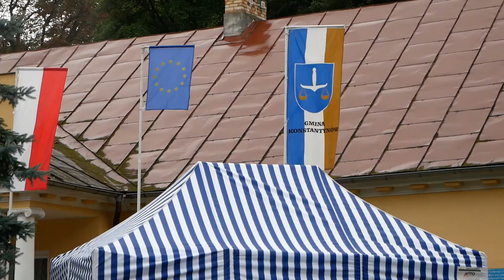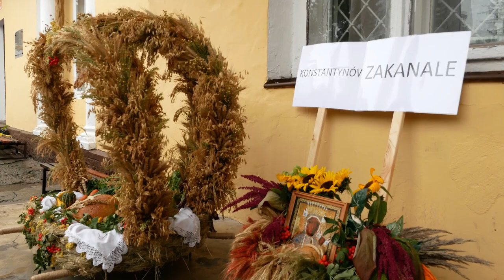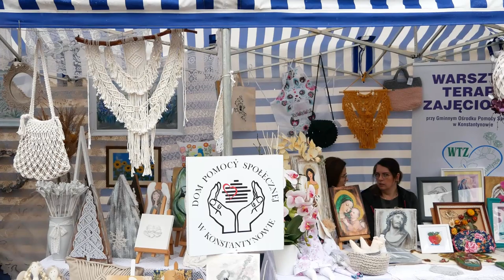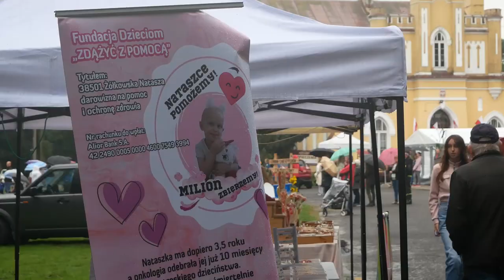Dożynki 2021 w Gminie Konstantynów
29 sierpnia Gmina Konstantynów świętowała dożynki gminne.